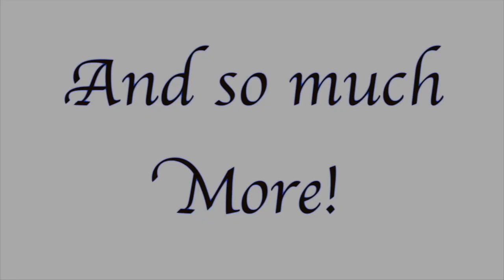FFXIV: Hildibrand 4.0 Part 1 (A Hingan Tale: Nashu Goes East)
After running into an old friend in Kugane, we are being swept away on a new adventure involving a wolf burglar, a strange Lalafell stalker, and our favorite bumbling inspector! Just what kind of mischief can we get ourselves into this time?